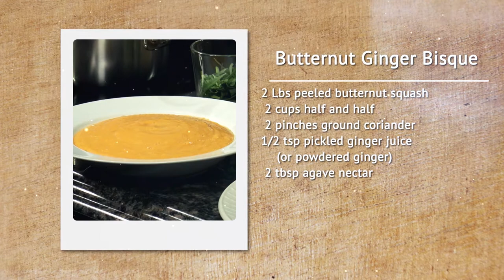Falmouth Is Cooking Ep 4: Sean Dailey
As Culinary Director of Highfield Hall & Gardens, Gail Blakely has been teaching cooking and writing about food for almost 30 years. She is best known as the longtime food writer for The Enterprise newspapers, where her column, Gourmets and Good Eaters, is published weekly. Gail is an artisan bread baker who is passionate about sharing her knowledge regarding all things culinary with others. We are excited to have Gail as host of FCTV's newest cooking show, Falmouth is Cooking. In Episode four, Gail interviews Chef Sean Dailey, Head Chef, and Owner of Eat Your Heart Out Catering, based out of Falmouth, Ma.  In addition to his extensive experience in Corporate and Wedding Catering, he has been a private chef for over 15 years.